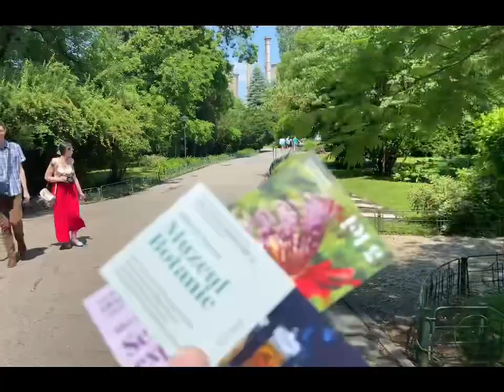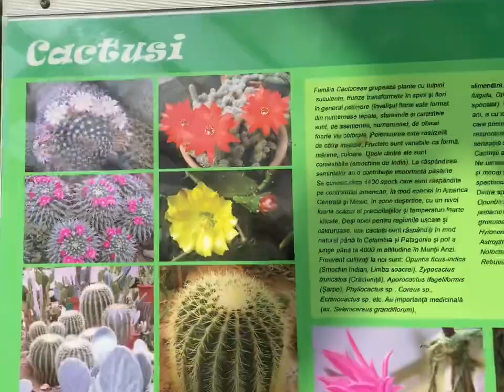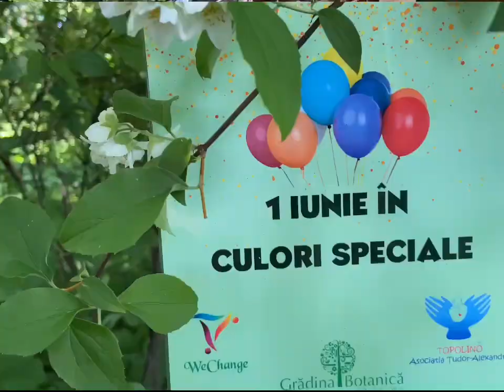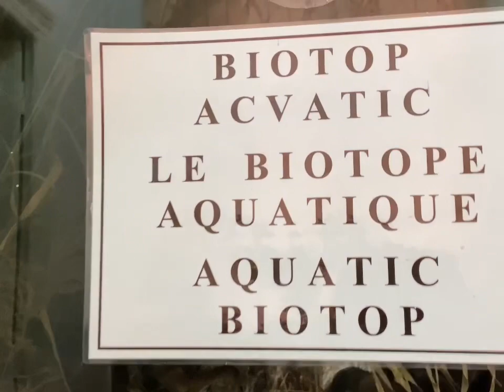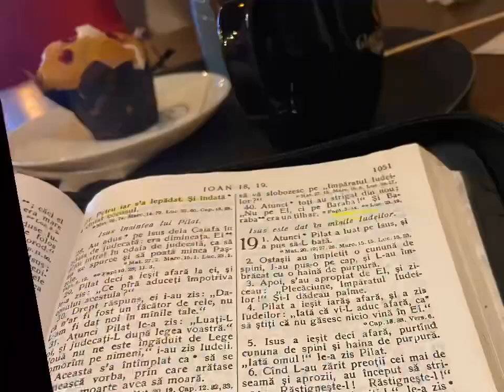Am vizitat grădina botanica din B